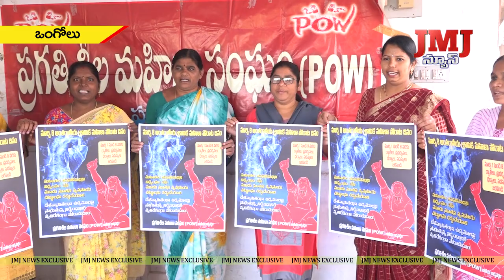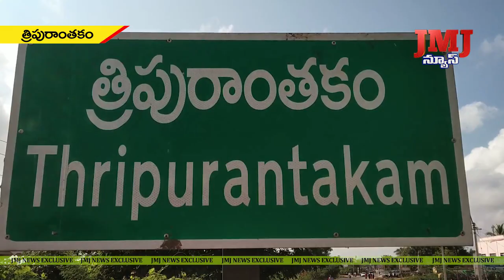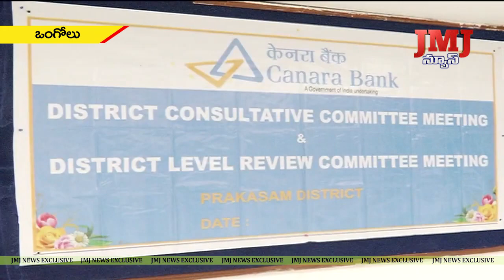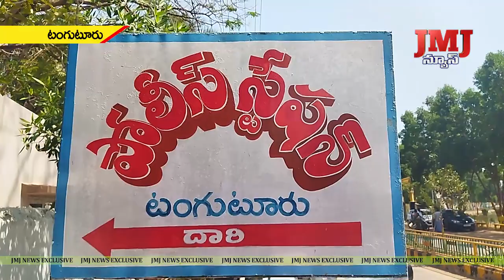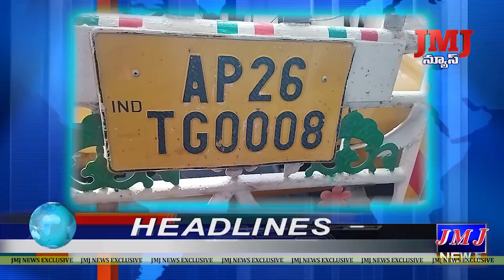6-3-2021 8PM JMJ NEWS //ongole//